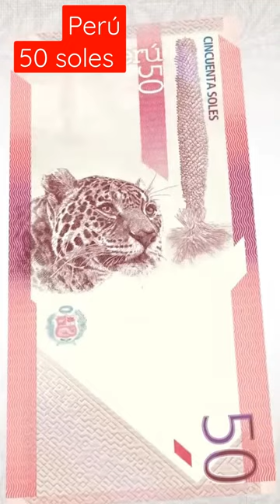Perú. nuevo billete 50 soles. María Rostworowski. Puya raimondi jaguar 140 x 65 mm